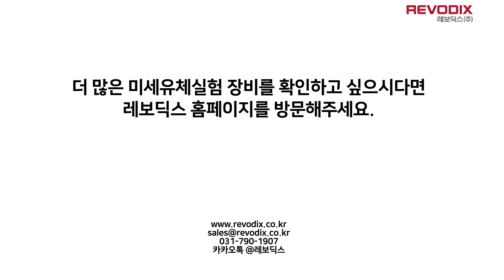[revodix 레보딕스] Microfluidic 실험의 혁신! Pressure Generator 사용방법을 소개합니다!